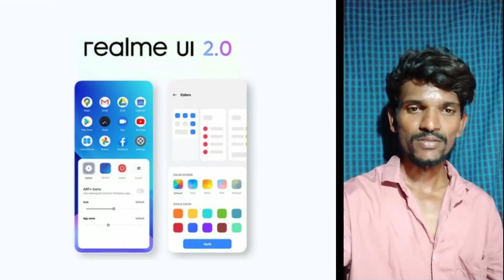Realme UI 2.0 and Android 11 Update | Realme x2 pro | Realme 6 Pro | Reamle X3 | Kannada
Realme UI 2.0 and Android 11 Update | Realme x2 pro | Realme 6 Pro | Realme X2 | Reamle X3 | Kannada,Realme UI 2.0 with Android 11 Smart Device Controls,dark mode,Realme new photo editing tools,Realme UI 2.0support for third-party icons in the default launcher,